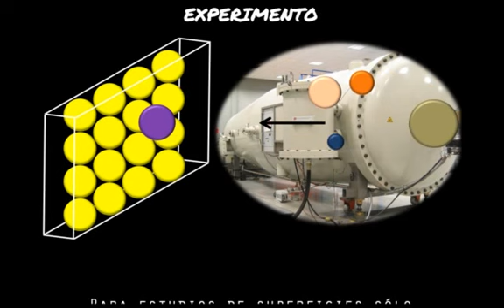LCTLC 07 Acelerador de partículas y Física Superficie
Recurso del programa LCTLC, grabación en el Centro de Microanálisis de Materiales de la UAM, donde está uno de los pocos ACELERADORES DE PARTÍCULAS DE España.

En esta animación veremos como se aplica el trabajo del acelerador de partículas en aplicaciones de física de superficies.

Para la realización de este capítulo agradecemos las imágenes cedidas por  Centro de Microanálisis de materiales. Algunas imágenes han sido cedidas por Wikipedia. Las animaciones están realizadas por el Dr. Ernesto Caballero-Garrido (Dr. En bioquímica y presidente de la ANEI SIGLO XXI), algunas imágenes las ha cedido él.